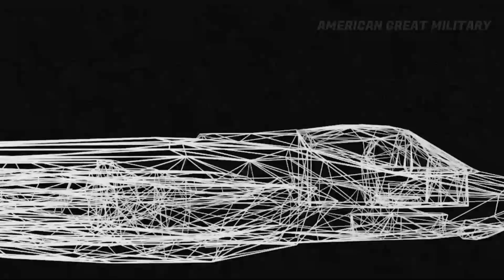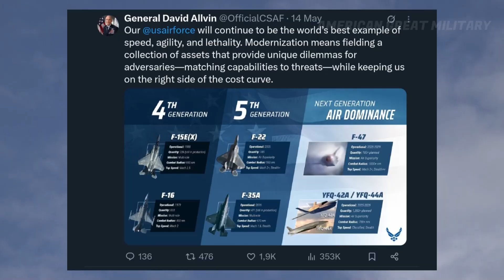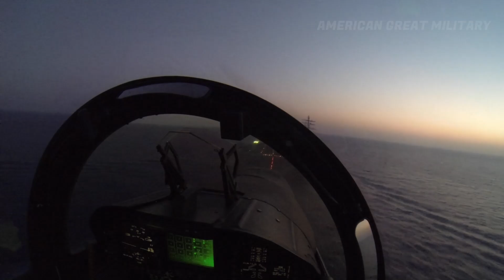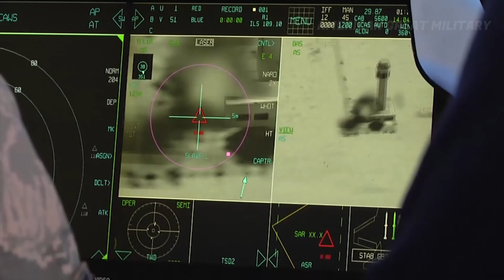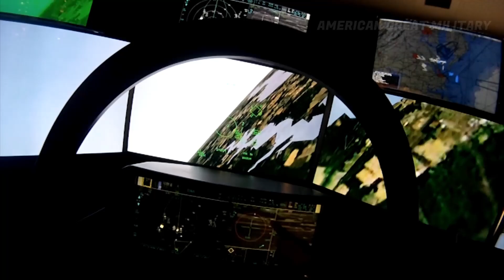Make ENEMY PANIC! The US Air Force Sets New Course F-47 fighter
The United States is reshaping the future of airpower with the F-47, the most advanced sixth-generation fighter jet ever built! In this video, we break down how the F-47 will revolutionize aerial warfare with its modular design, "Stealth ++" capabilities, supercruise performance, and a combat radius of over 1,000 nautical miles. Combined with next-gen drone integration like the YFQ-42A and YFQ-44A under the Collaborative Combat Aircraft (CCA) program, this bold new strategy promises unmatched dominance in the skies. Don’t miss this in-depth analysis!